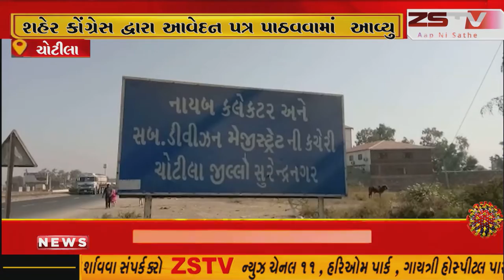ચોટીલા પ્રાંત અધિકારી ને આધારકાર્ડ ની તકલીફ બાબતે શહેર કોંગ્રેસ દ્વારા આવેદનપત્ર